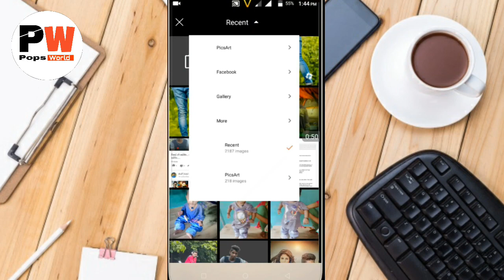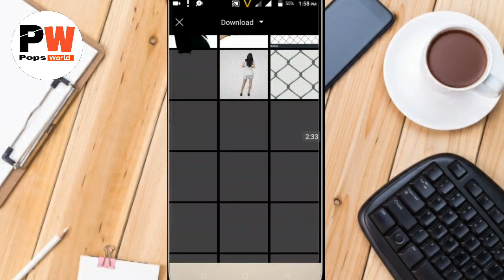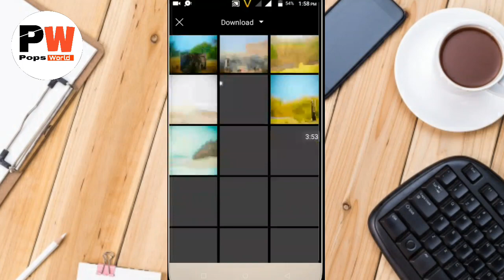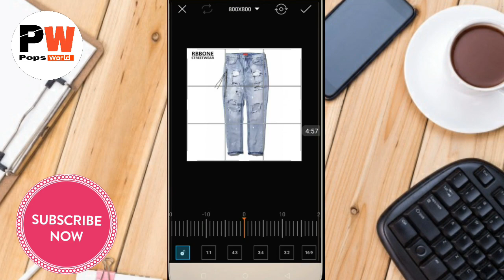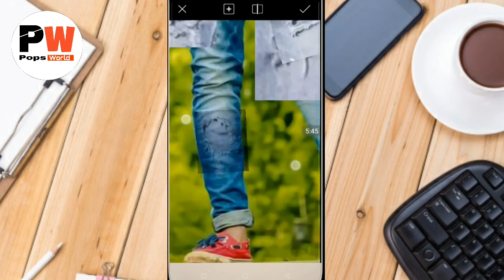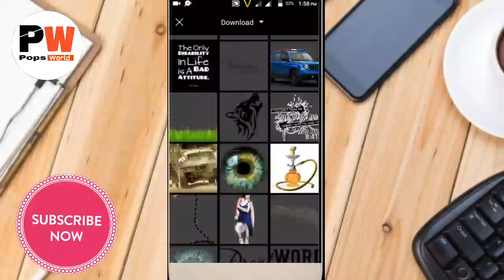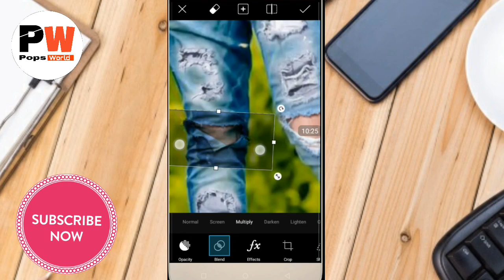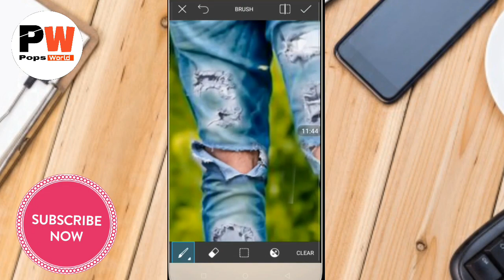How To change Jeants pant Style On your mobile || New Picsart Editing 2017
Real cb edit, cb edit, light room editz ,light room tutorial,ps tutorial,p poster edit ,pakka edit,swappy power edit, sabhi edit apko milegi is channel pe bs support karte rhiye

pisart and photo editing tricks and tutorial

autodesk (skecth book)

pics say pro editing tutorial

Jeans download link.